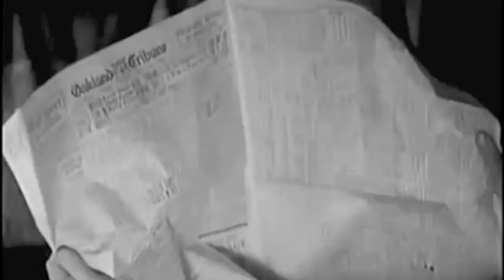Big Boots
From the 5 Chinese Brothers' album
"Let's Kill Saturday Night"
Written by Stephen B Antonakos